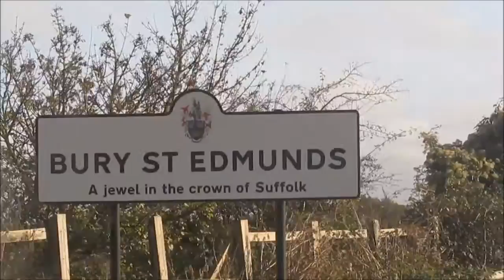G-Crew | Bury St Edmunds Clips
Sam, Irah, Chris and Jack went to Bury St Edmunds for a session, We all wanted to get away from Cambridge for a day. It was a sick ride and we all got a couple of clips each!

Song: Rick Ross - Rich is Gangsta (Instrumental Official)

Riders: Sam Chalklin, Chris Clarke, Irah Lewis and Jack Freestone.

Filmers: Sam and Chris

Editor: Sam